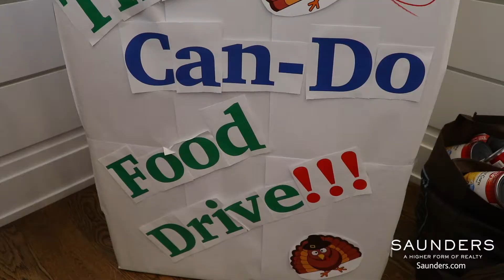Can-Do Thanksgiving Food Drive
Each year Saunders & Associates, its agents and our generous community work to help stock the shelves at East End food pantries. This year’s “Can-Do” Thanksgiving Food Drive was a three-week effort resulting in more than 14,000 canned goods and other non-perishable food items donated to area food pantries. The donations were made to Westhampton, Southampton, Bridgehampton and East Hampton food pantries in time for Thanksgiving.